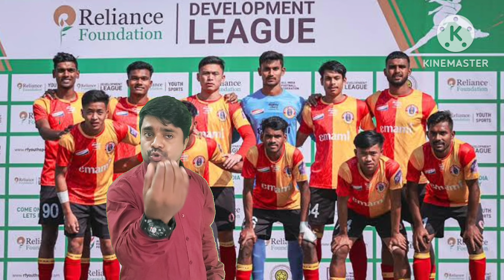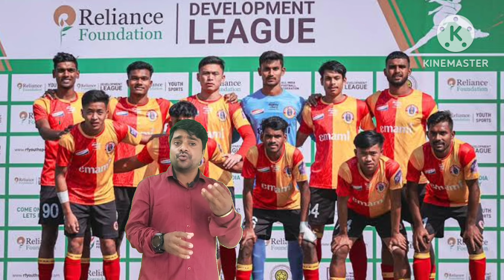International Santhal Player बनने का Oportunity || Best Santhal footballer Player 2024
International Santhal Player बनने का Oportunity || Shyamlal Besra ISl selected Boy

Shyamlal besra one of Santhal footballer from India got chance to Play and get Trained from Overseas player the Coach Carles Craud feel happy to give opportunity this type of player for ISL and become them top tier of football team

Shyamlal besra need to do hard work and